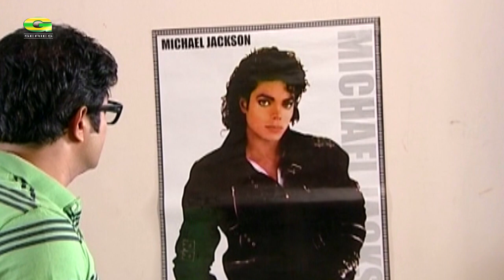Ek Rater Golpo | এক রাতের গল্প | ATM Shamsuzzaman | Shumona Shoma | Bangla Natok 2021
Natok : Ek Rater Golpo (এক রাতের গল্প)
Cast : ATM Shamsuzzaman, Shumona Shoma, Tushar Khan, Popi, Shumona Shoma, Nasim
Director : Tayeb Rahman
Story : Ahmed Faruk
Language : Bangla
Label : Agniveena

*** ANTI-PIRACY WARNING ***
This content is Copyright to Music and Video Agniveena​. Legal action will be taken against those who violate the copyright of the following material presented!